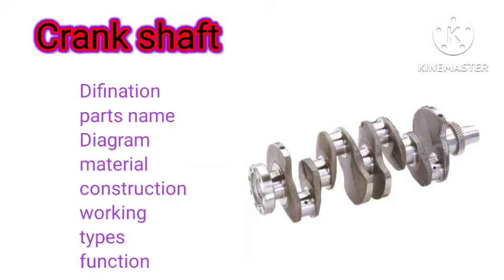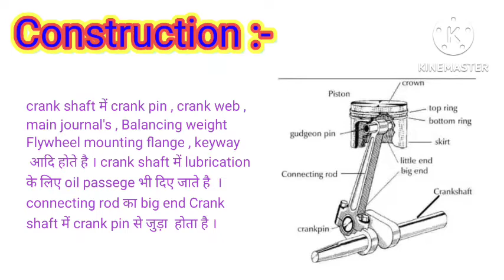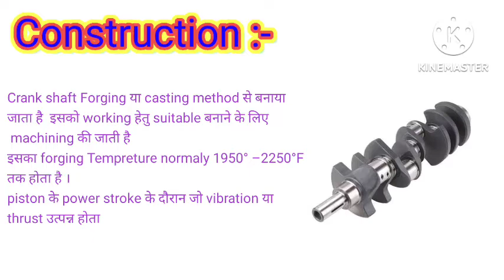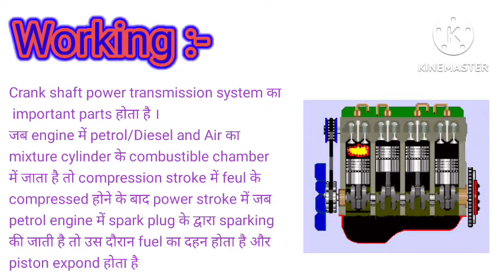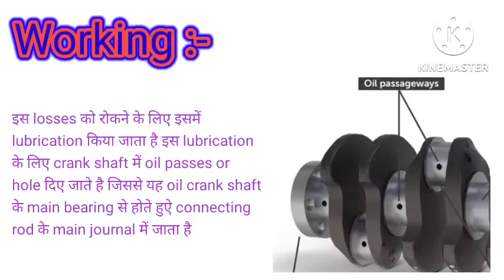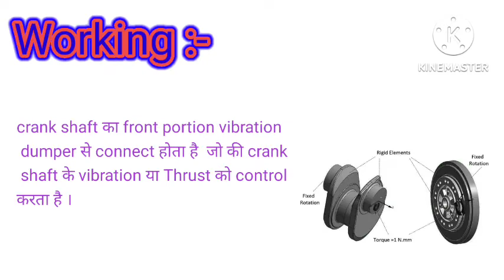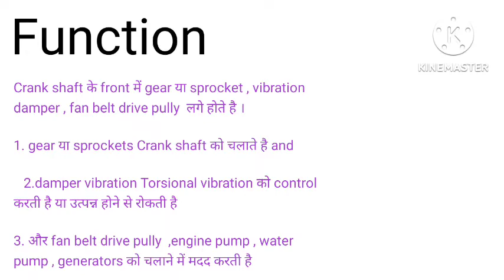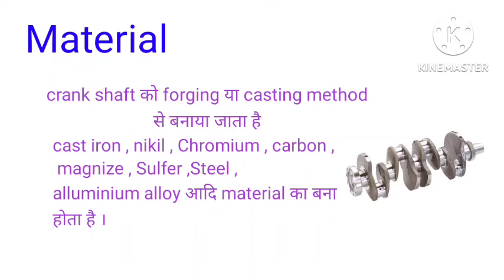Crank shaft ki defination, parts name types ,material, function , construction and working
Crank shaft transmission system full explanation , Crank shaft ki definition , Crank shaft kis material ka Bana hai , Crank shaft ki types , construction, working , function, parts name , full explanation in this video।

Spark plug क्या है full explanation

thermostate valve kaise work karta hai

connecting rod ke kaun kaun se parts hote hai

FIP कैसे work करता है